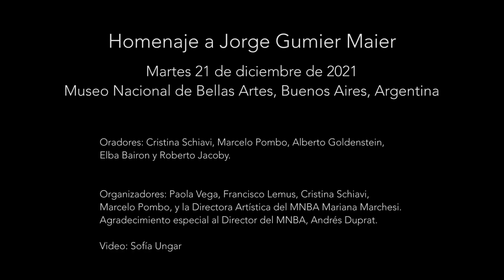Homenaje a Jorge Gumier Maier / Museo Nacional Bellas Artes / 2021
Homenaje a Jorge Gumier Maier realizado el martes 21 de diciembre de 2021.
Museo Nacional Bellas Artes, Buenos Aires, Argentina.

Oradores: Cristina Schiavi, Marcelo Pombo, Alberto Goldenstein, Elba Bairon y Roberto Jacoby.

Organizado por Paola Vega, Francisco Lemus, Cristina Schiavi, Marcelo Pombo y la Directora Artística del MNBA, Mariana Marchesi.

Agradecimiento especial al Director del MNBA, Andrés Duprat.

Video: Sofía Ungar

Jorge Gumier Maier fue una figura decisiva para el arte argentino de finales del siglo XX. En los años 80, desarrolló una importante actividad como periodista y militante del Grupo de Acción Gay (GAG). Entre 1989 y 1997, se desempeñó como curador de la Galería del Centro Cultural Ricardo Rojas, dependiente de la UBA, que bajo su guía se transformó en un lugar central de la efervescente escena artística porteña de la posdictadura. Tanto desde ese rol como en su propia obra, rechazó las tendencias imperantes, y se convirtió en referente de una estética que condensaba elementos del kitsch, la vida cotidiana y la historia del arte. Así, puso en jaque los límites establecidos entre lo artístico y lo decorativo, lo racional y lo sensible, lo público y lo privado, lo femenino y lo masculino.
Con inteligente sensibilidad, Gumier Maier conjugó en su obra esas temáticas de manera novedosa, y al mismo tiempo conformó una política institucional que definió un camino para la producción local que forjó la identidad de una época. Su legado se proyecta más allá de la generación de artistas que marcó la década del 90: perviven en las búsquedas más vigentes del arte actual.

Fuente: Museo Nacional de Bellas Artes

Obra de inicio:
Sin título, 1993
Acrílico sobre madera calada
184 x 73 cm
Inventario n.° 11981
Donación AAMNBA, 2015
Museo Nacional de Bellas Artes